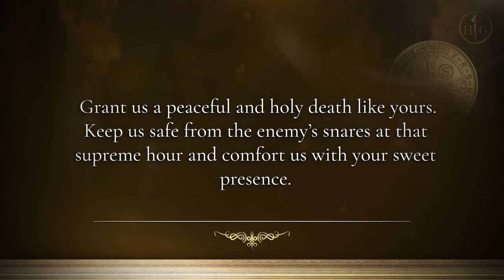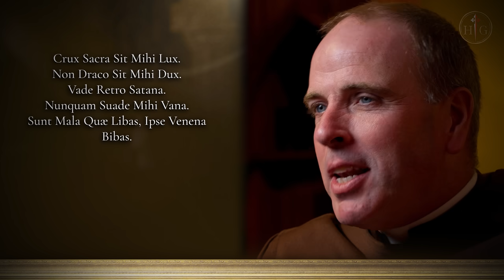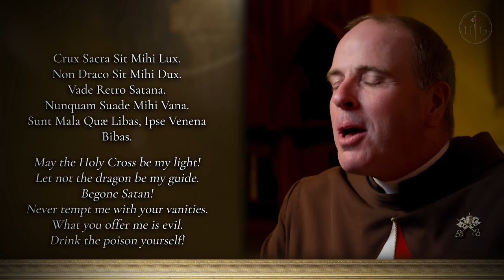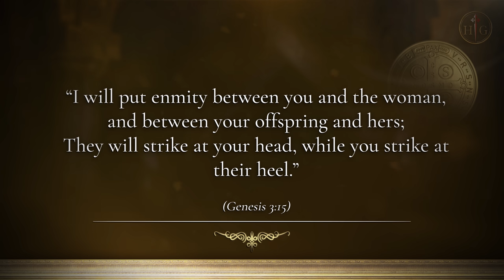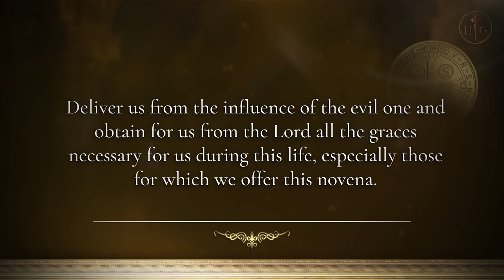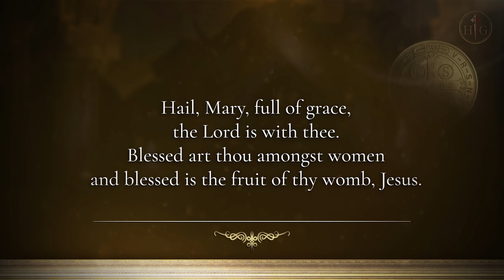The way to RESIST spiritual POISON | Day 9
There is a struggle between Good and Evil, and we are in the enemy's line of fire. To emerge unscathed from this great battle, we must seek God's grace and cling to the weapons He offers us. Among them is the Medal of St. Benedict, a powerful protective shield for people of faith. Carry the medal and pray the prayer it contains!

Crux Sacra Sit Mihi Lux.

Non Draco Sit Mihi Dux.
Vade Retro Satana.
Nunquam Suade Mihi Vana.
Sunt Mala Quæ Libas,
Ipse Venena Bibas.

May the Holy Cross be my light!
Let not the dragon be my guide.
Begone Satan!
Never tempt me with your vanities.
What you offer me is evil.
Drink the poison yourself!

🟢For a full experience, we invite you to join our exclusive WhatsApp group:🟢

🔵Please help our Apostolate by getting your medals from this link🔵